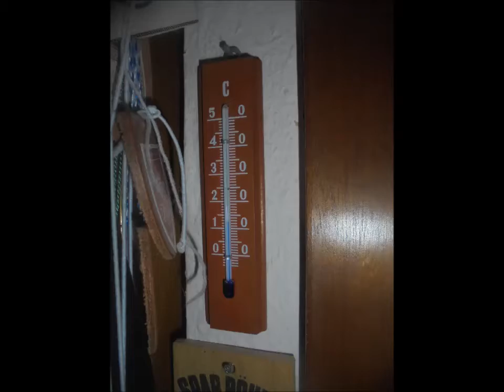Barbell Lift & Carry back to the Rack (Back/Zercher) 40kg, 50kg und 55kg 👍🏻💪🏻😊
"Wer hat denn hier wieder seine Gewichte rum liegen lassen?" "Who left his weights lying around here again? 🤔😄 Barbell Lift & Carry back to the Rack (Back/Zercher) 40kg/1Wdh.,50kg/1Wdh. und last but not least 55kg/1Wdh. bei frischen 12,5°C unter den wachsamen Augen meines Persönlichen Fitnesstrainers Peggy Indoor in meinem HOMEGYM. in Bilfingen am 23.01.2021 👍💪😊🐶🏡  Diese Aneinanderreihung von Übungen hab ich erfunden und von daher beanspruche ich auch alle Rekorde dabei für mich, also WEEEEELTREKORD 👍🏻💪🏻😁😎🕶🐶🏡🏆🥇